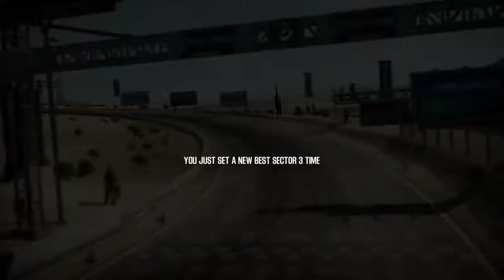Shift 2 Unleashed Add-on Car Mazda Spirit RX7 - Willow Springs Horse Thief Mile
Revisiting old game shift 2 unleashed with modded Mazda Spirit RX7  on Willow Springs Horse Thief Mile